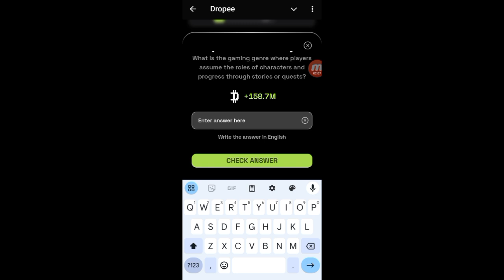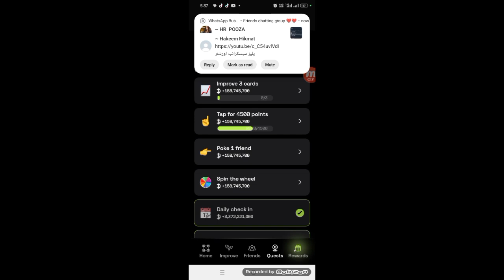Dropee Question of the day Code Today 21 October | Dropped Question of the day Code | Dropper Code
Your Quaries:--

dropped combo